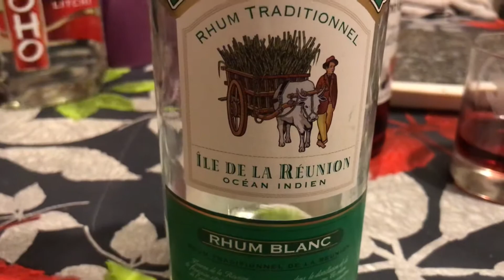Cokcktail rhum - grenadine - coucou les putes alcooliques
Coucou les putes alcooliques ! Alors aujourd’hui petit tuto fond de placard ... faut boire pour oublier et moi j’oublies d’arreter  hihihi